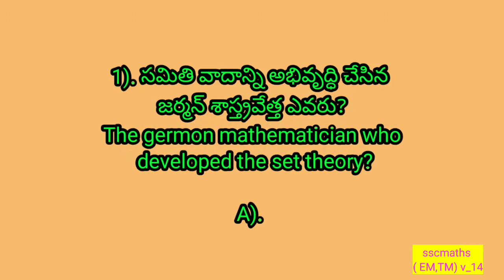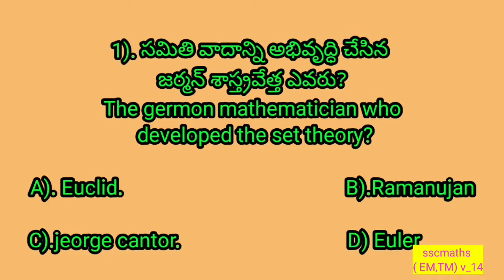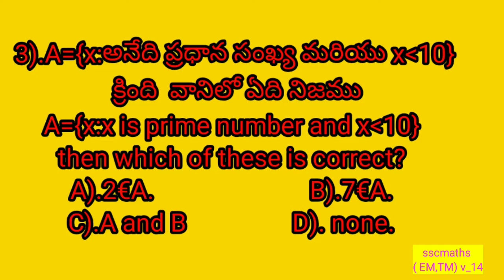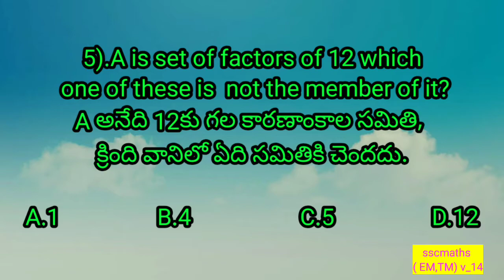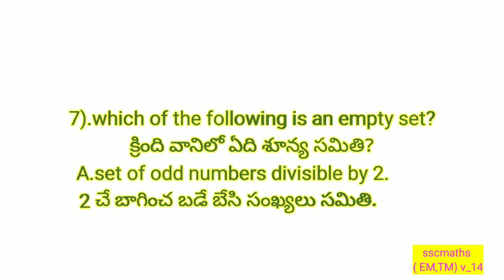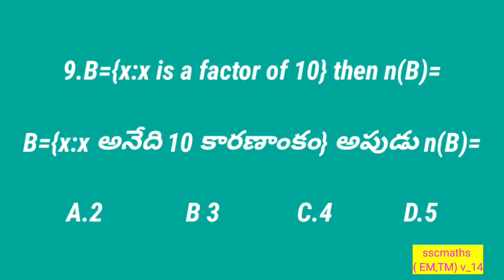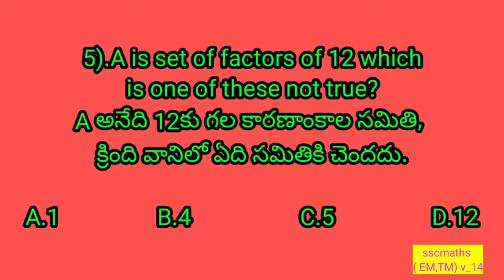Sets,sets bits, sscmaths v14, scertmaths, ncertmaths,rkmaths,sits on types of sets,SSC,grade tenth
This is our special task being done by us,just  evaluate yourself by answering bits on sets introduction and types of sets,later we will provide other 2 exercises,those are going on process,please subscribe and like and share,